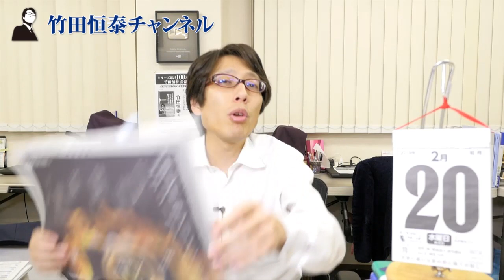ファーウェイは悪くない！？中国の情報機器をつかってはいけないホントの理由｜竹田恒泰チャンネル2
竹田恒泰
作家

▼▼▼関連ページ▼▼▼